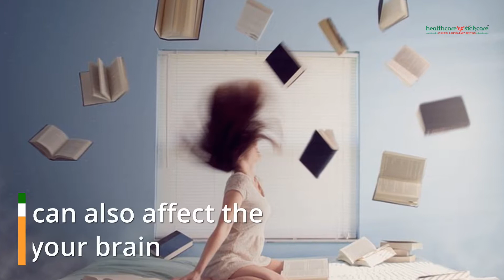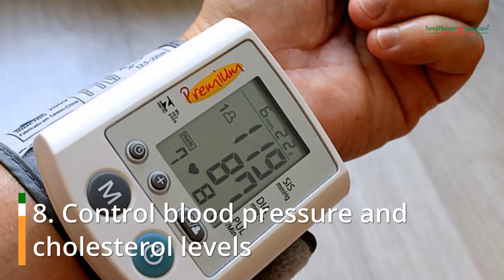How To Slow the Progression of Alzheimer's Disease? 10 proven ways to prevent Alzheimer's disease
World Alzheimer's Day is observed on 21 September every year. This day tries to create awareness about Alzheimer's. It also attempts to reduce the stigma and myths that surround Alzheimer's. Alzheimer's disease is a form of dementia which causes memory loss and cognitive decline. It is the most common type of dementia. It becomes difficult for an Alzheimer's patient to recall events. Some healthy practices can help in controlling the risk of Alzheimer's and reduce the progression of the disease. Here are some simple modifications which might help.

What is Alzheimer's & dementia?

How To Slow the Progression of Alzheimer's Disease?
Just as what’s good for the body is also good for the brain, so too is the converse: what’s bad for the body is bad for the brain.
Alzheimer’s is a complex disease with multiple risk factors. Some, like your age and genetics, are outside your control. However, there are ten pillars for a brain-healthy lifestyle that are within your control.
The more you strengthen each of the six pillars in your daily life, the longer and stronger your brain will stay working and the more likely you’ll be able to reduce your risk of developing dementia.

Those who continue learning new things and challenging their brains throughout life are less likely to develop Alzheimer’s disease and dementia.  Activities involving multiple tasks or requiring communication, interaction, and organization offer the greatest protection. Set aside time each day to stimulate your brain.
1. Raise the bar for an existing activity
2. Practice memorization
3. Enjoy strategy games, puzzles, and riddles
4. Practice the 5 W’s -  Keep a “Who, What, Where, When, and Why” list of your daily experiences.
5. Follow the road less traveled

Both high blood pressure and high total cholesterol are associated with an increased risk of Alzheimer’s disease and vascular dementia. Improving those numbers are good for your brain as well as your heart.

How to control BP?

"Alzheimer's is moreover the abnormal deposition of pathogenic amyloid proteins in certain areas of the brain leading to abnormal function. There are few drugs that help in reducing or slowing down the deposition and therefore, reduce the effect of the pathogenic amyloids. There is apparently no treatment that can completely cure the problem but yes, the available enzyme inhibitors that are used for treatment slow down the process and give the patients some relief. Apart from medication, some Chinese herbs are proven to be beneficial and few trials show their action in improving memory function."

Allergy Testing
Allergy blood test in Pune and pimpri chinchwad;
1. Allergy test in Pune
2. Food Allergy Test in Pune

Pathology lab services in Pune
We cater pune and pimpri chinchwad with our best pathology lab test services
1. Pathology lab in pune
2. Pathology lab in Aundh Pune
3. Pathology lab in baner
4. Pathology labs in balewadi
5. Pathology lab in Pashan
6. Pathology lab in sus road
7. Pathology lab in bavdhan
8. Pathology lab in wakad
9. Pathology lab in vishal nagar wakad
10. Pathology lab in pimple nilakh
11. Pathology lab in pimple saudagar
12. Pathology lab in pimple gurav
13. Pathology lab in rahatani
14. Pathology lab in hinjewadi
15. Pathology lab in ravet
16. Pathology lab in ashok nagar pune
17. Pathology lab in akurdi
18. Pathology lab in khadki
19. Pathology lab in kalewadi
20. Pathology lab in thergaon dange chowk
21. Pathology lab in model colony pune
22. Pathology lab in senapati bapat road pune
23. Pathology lab in pimpri chinchwad
24. Pathology lab in sangvi pune

Preventive Health Checkup in Pune
healthcare nt sickcare, Focusing on Preventive Health Checkup Packages Since 2007. Book health checkup packages online in Pune and Pimpri Chinchwad and avail free home visit collection service. With the technology, progresses the laboratory testing techniques will also be witnessing changes & more accurate diagnoses are also happening. Using robotic technologies in modern advanced laboratory or diagnosis practices are also growing in a rapid phase. We provide laboratory testing services with accurate reporting for early prevention and proper diagnosis.

We serve with health checkup packages in pune and full body checkup in pimpri chinchwad

1. Health checkup packages in aundh pune
2. Preventive health check up packages in pune
3. Health check up packages in pimple saudgar
4. Health check up packages in pimpri chinchwad
5. Senior citizen health checkup packages pune
6. Executive health check up in pune
7. Master health check up in pune